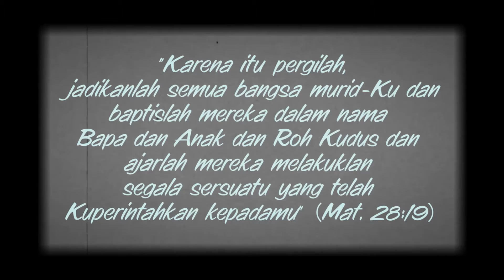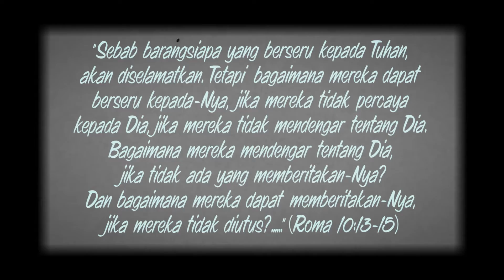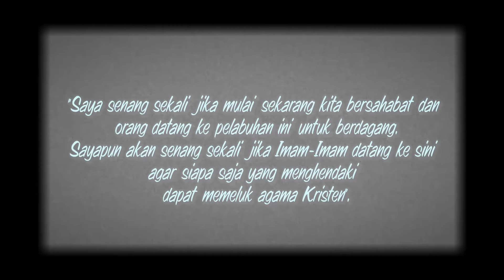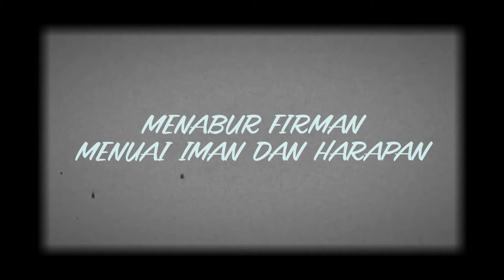Documentary Video - The History of Santo Paulus Kulibul (Sejarah Gereja Santo Paulus Kulibul)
Documentary Video Sejarah Gereja Katolik Santo Paulus Kulibul ini dibuat dalam rangka Jubileum ke 60 Gereja Katolik Santo Paulus Kulibul.